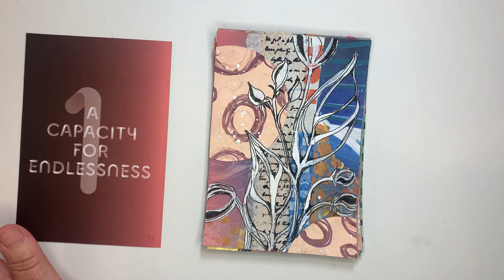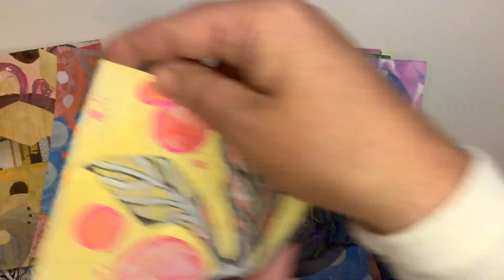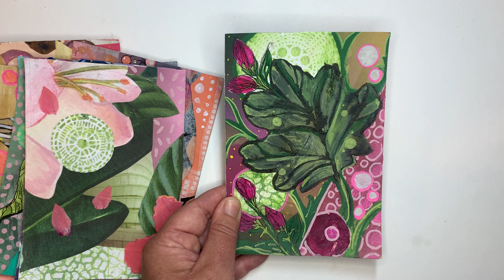Day 11-20 of The 100 Day Project Flip Through